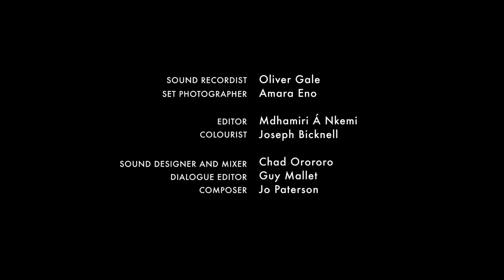The Forgotten C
The pandemic crawls on and Aisha shelters in her flat. Doorstep visits from friends and family mark the passing weeks as Aisha struggles with how to tell them what's happening to her.

The 21st film in The Uncertain Kingdom anthology, commissioned in the summer of 2020 in response to the pandemic.

Directed by Molly Manning Walker
Produced by Jessi Gutch
Written by Molly Manning Walker and Jessi Gutch
Starring Mandeep Dhillon, Charlie Rowe, Anil Goutam, Ronkẹ Adékoluẹjo and Saskia Chana

Premiere conversation tonight, Thursday 24th September. Actors Mandeep Dhillon and Charlie Rowe and filmmakers Jessi Gutch and Molly Manning Walker are joined by the community entrepreneur, author, breast cancer survivor, and founder of Black Women Rising Leanne Pero for a Zoom-hosted discussion about the true story that inspired the film and the shocking reality of those living with cancer, who have been forgotten in the pandemic.

If you have been affected by the issues raised in this film, please visit one of Maggie's Cancer Centres - either in person or chat online. And if you are in your twenties and thirties and living with cancer, please go to Trekstock for tailored support.